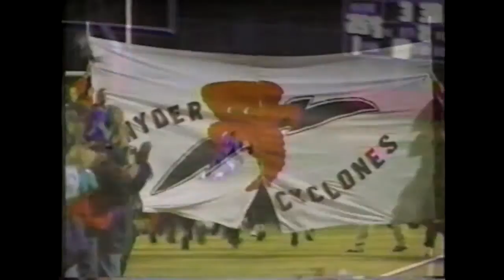Year of the Cyclone "Bombs"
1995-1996 Passing Game from the "Year of the Cyclone" project our CSi (Cyclone Success Inc.) class of 2016 made as a tribute to the 1995 State Champion Snyder Cyclones.